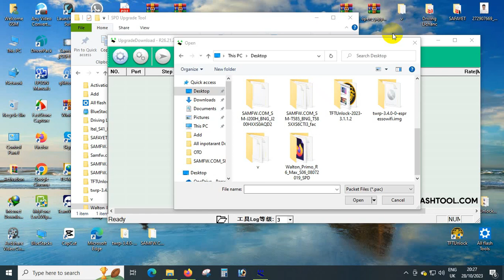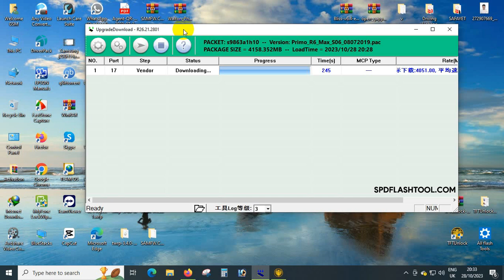Walton R6 MAX Flash with SPD Tool